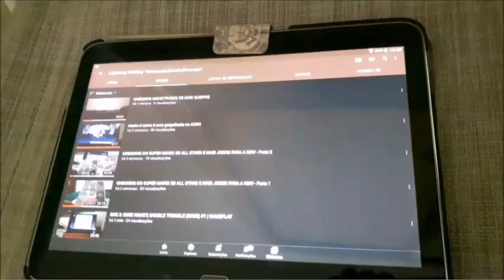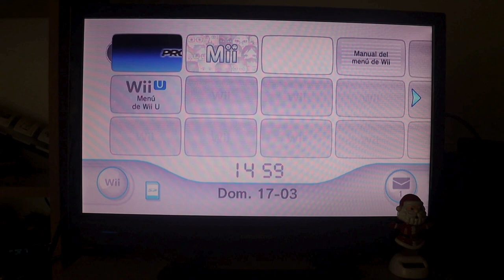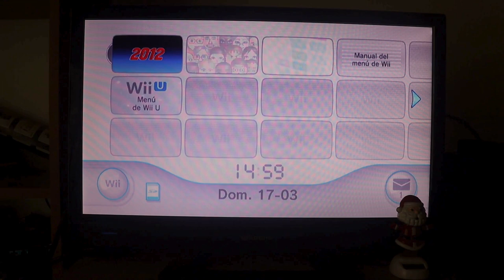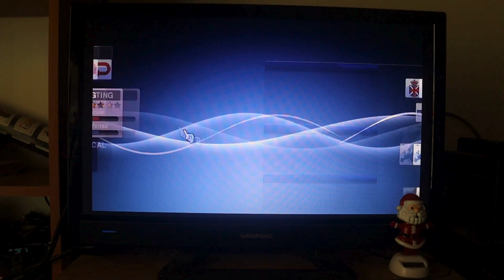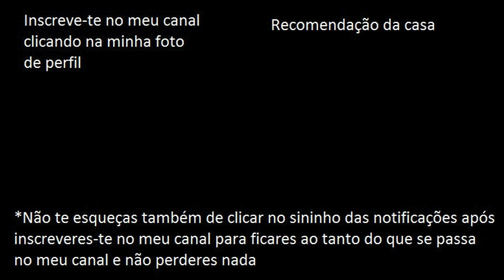PES 2012 (Wii) #2 | GAMEPLAY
Neste vídeo aqui, e devido à falta de tempo que tive para fazer um vídeo para meter no meu canal do Youtube, até porque era para ter feito um vídeo mais elaborado para meter por cá, mas não calhou assim por esta vez, decidi sair um bocado da minha zona de conforto e jogar uma partida rápida (porque sinto-me ainda capaz de sobreviver a isso pelo menos) ao PES 2012 da Wii, mas pondo duas equipas diferentes a jogarem entre si nesta partida rápida e épica nos penalties! Tenho a sensação de que isto vai ser bom e fixe de se ver! Espero que gostem! ; )  : )

- FranciscoGonzas (PS4)